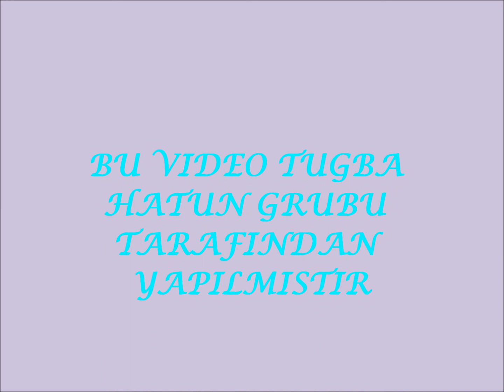Tuğba Hatun ♫ Gel Yanıma [Resimlerden Oluşan Bir Video]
...Necla Özdemir...